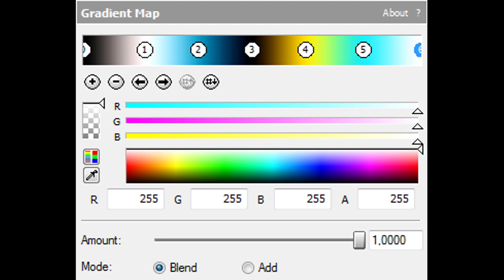How To Make Geometry Dash Supersaw